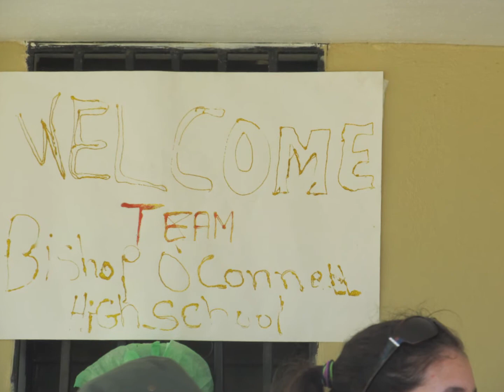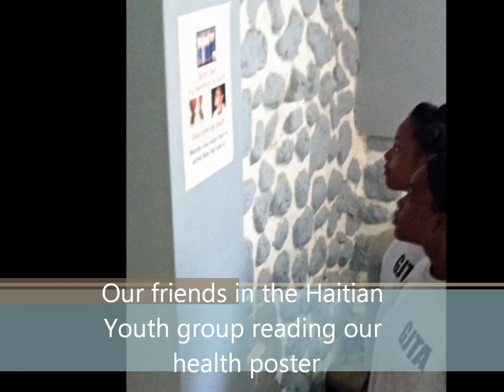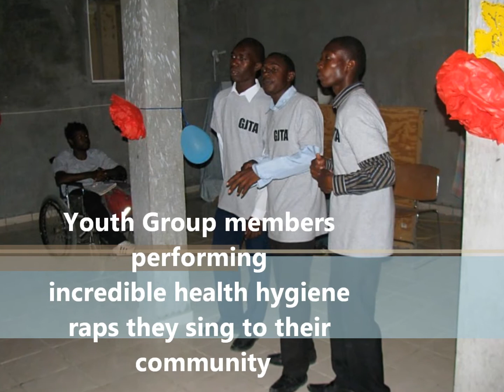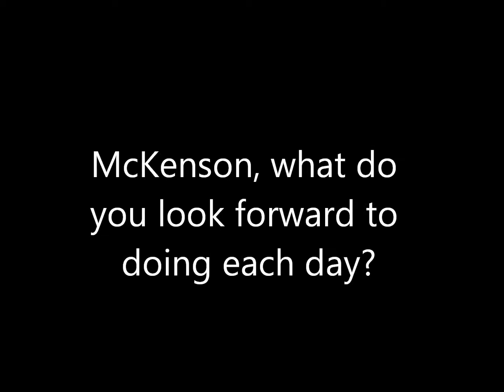Medical Missionaries-Haiti2012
Bishop O'Connell High School's Medical Missionaries Club trip to St. Joseph's Clinic in St. Thomasique, Haiti, June 2012.